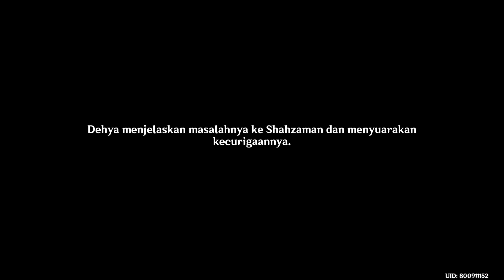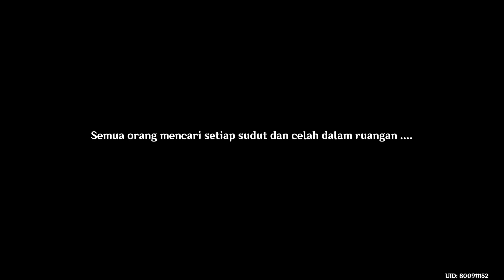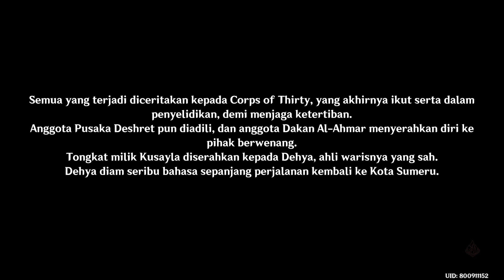Dehya Story - Darah Sang Singa - Sub Indo - Genshin Impact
Chapter Mantichora Bag 1 "Darah Sang Singa"
Termasuk Cerita, Puzzle, dan Battle..
Dub : japan    Sub : Indonesia
Versi Lumine

00:00 intro alhaitham
00:26 Bayangan di Sutra Merah
34:06 Tawarikh Pasir Merah
1:09:02 Kesungguhan Palsu
1:14:03 Puzzle & Battle